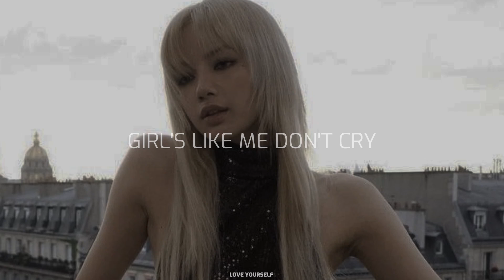thuy - girl's like me don't cry (sped up)